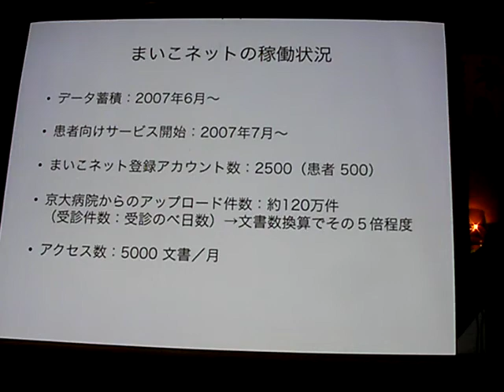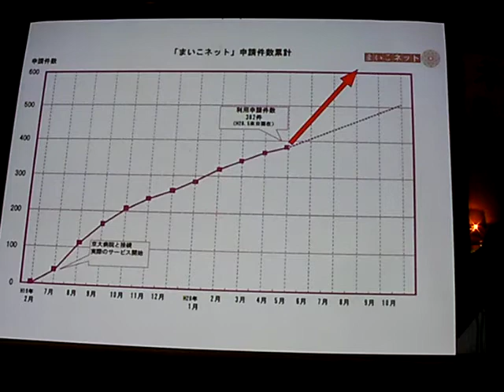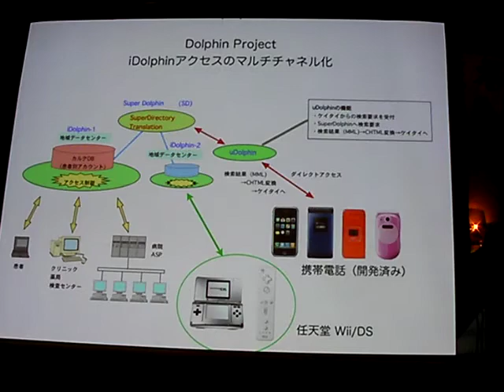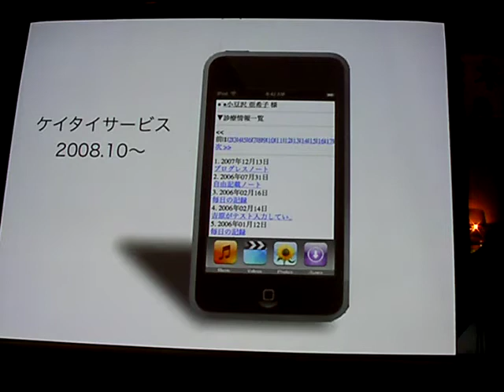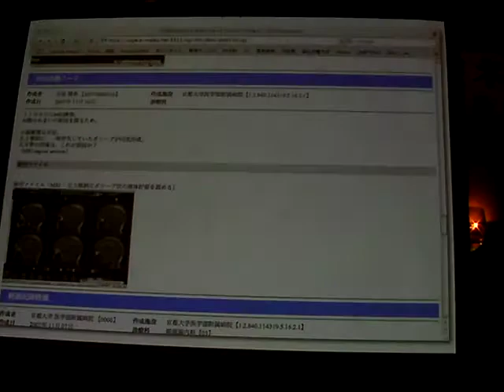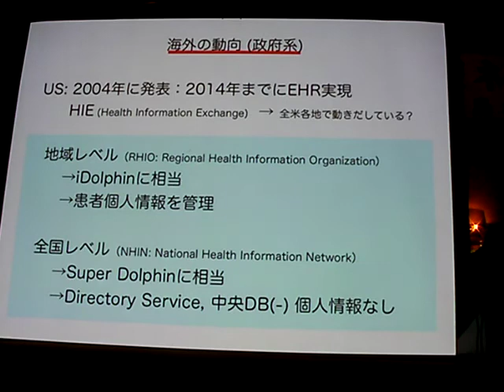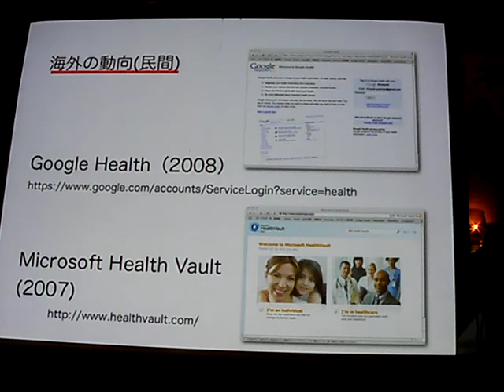地域医療連携システム−３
地域医療連携システムに関する説明（松江市）